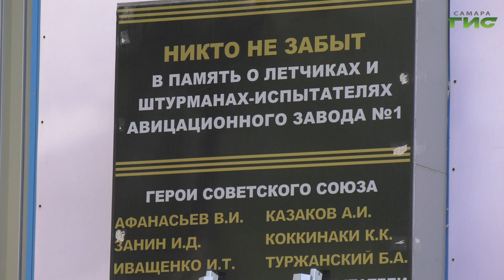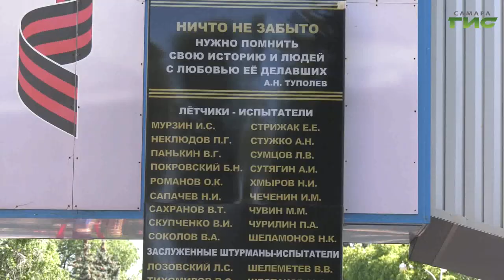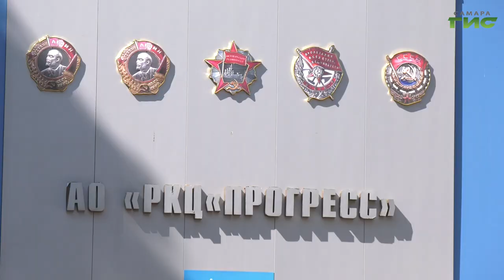В Самаре приводят в порядок памятники, посвященные Великой Отечественной войне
29 памятников, посвященных периоду Великой Отечественной войны и находящихся на балансе центра технического и хозяйственного обслуживания, приведут в порядок в Самаре в рамках Всероссийской акции этим летом. Сегодня отмывали "Стелу ветеранам ЦСКБ "Прогресс" к 40-летию Победы в Великой Отечественной войне" на проспекте Юных пионеров. Сотрудникам центра помогали кадеты. Подробности в нашем материале.